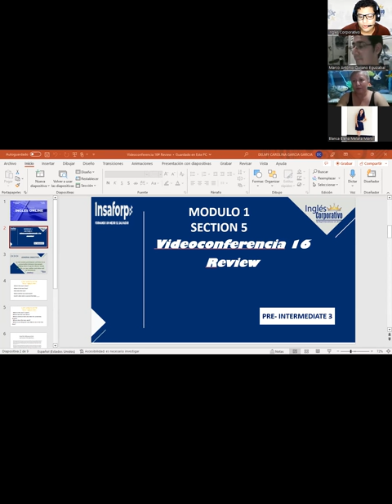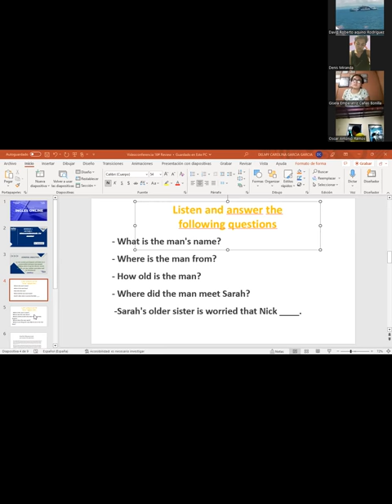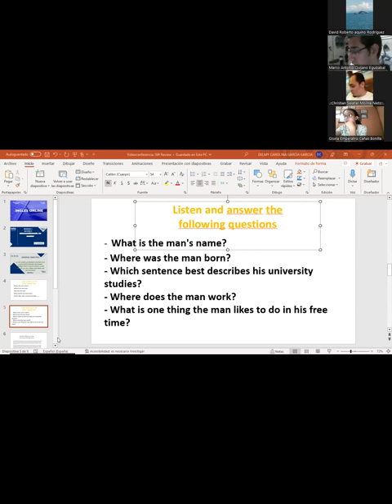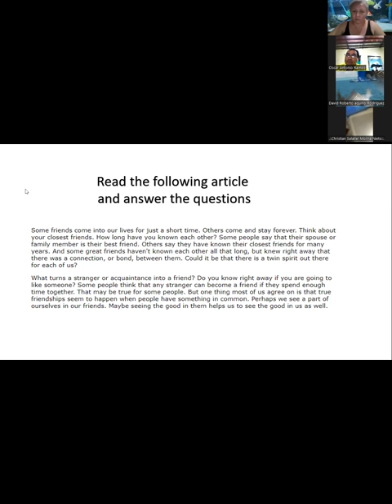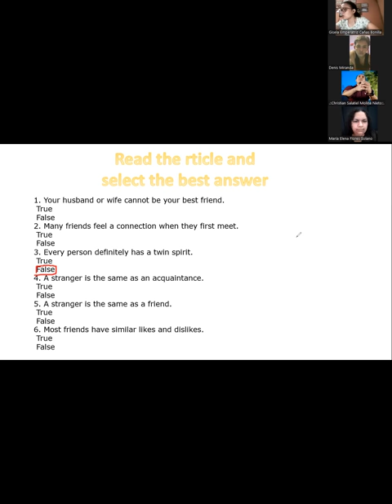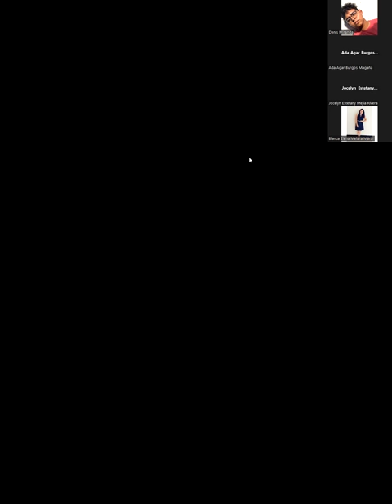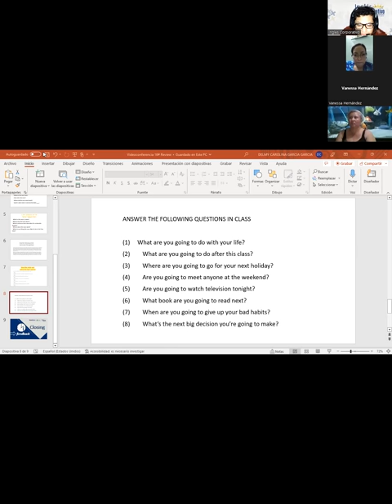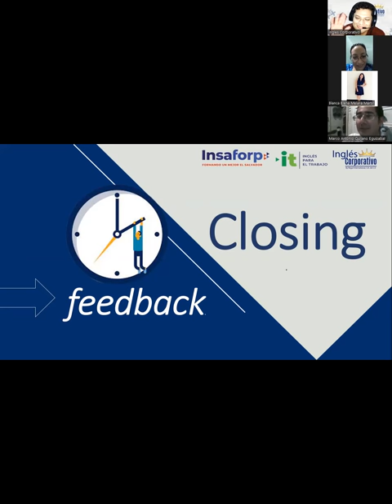Class 16-09-02-23-FI-REGA-107- García García-REVIEW